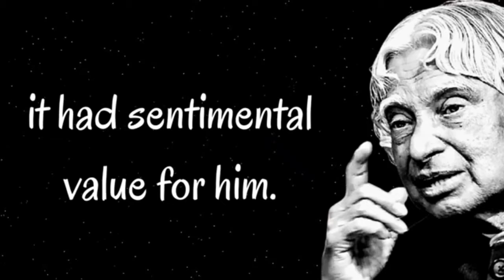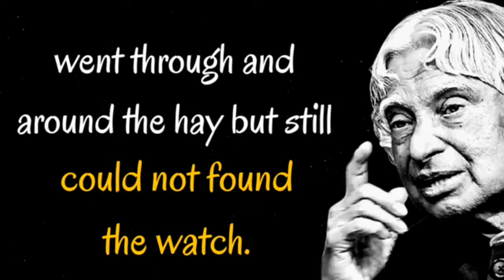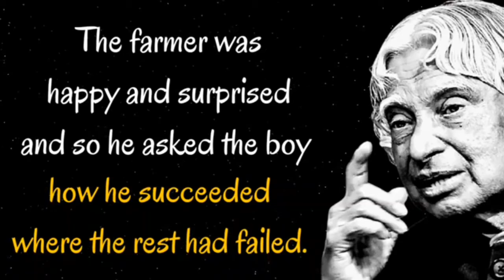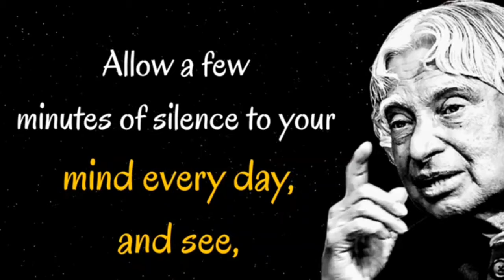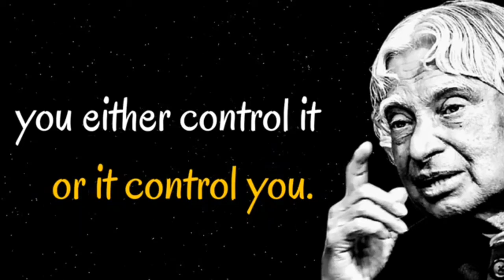Train Your Mind | Dr APJ Abdul Kalam Sir Quotes| Harsh Academy | Positive thoughts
How to Control Your Mind | Dr APJ Abdul Kalam Sir Quotes| Harsh Academy | Positive thoughts